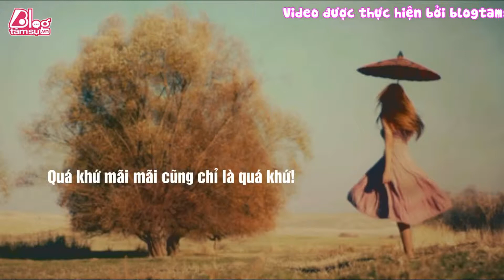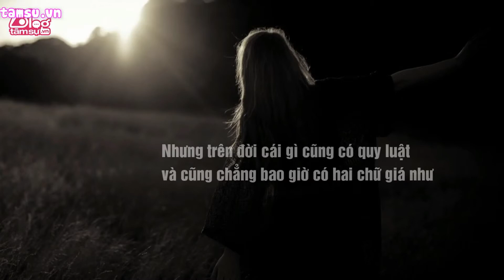Blog Tâm Sự : KHI QUÁ KHỨ ÙA VỀ - ‎Tinhyeu‬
KHI QUÁ KHỨ ÙA VỀ
Kẻ ở người đi, chẳng ai thấu hiểu cảm xúc của nhau.
Sau những lần hợp tan, ai đau lòng hơn ai anh có biết ?